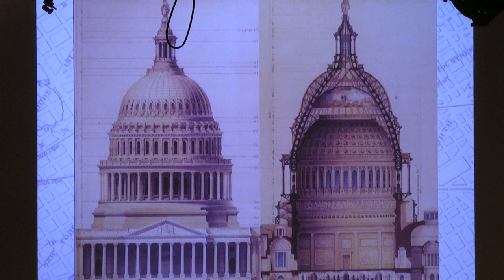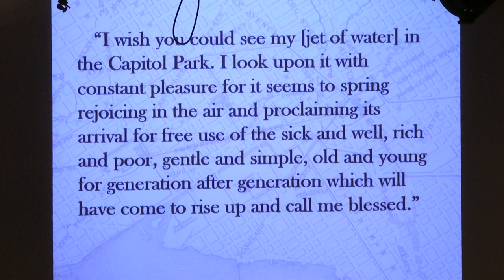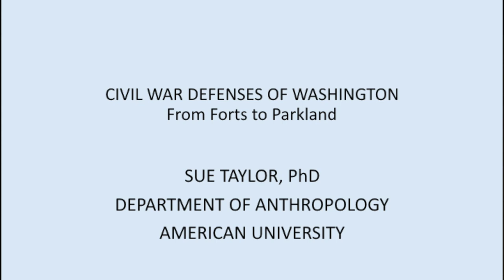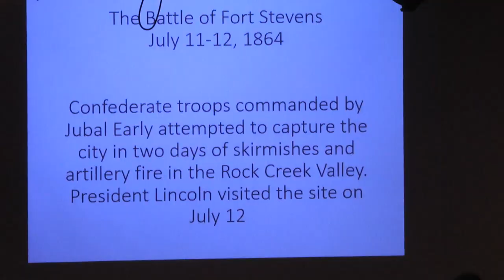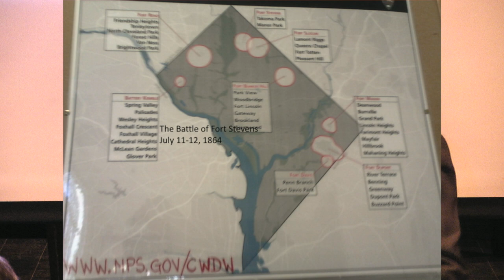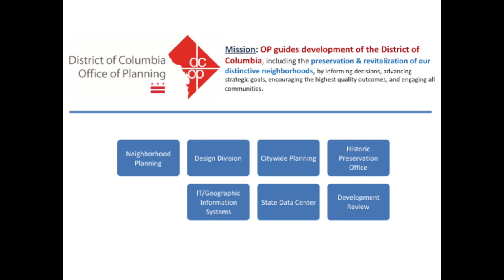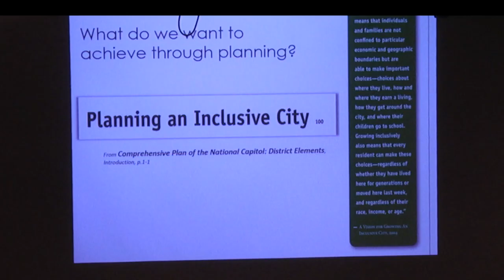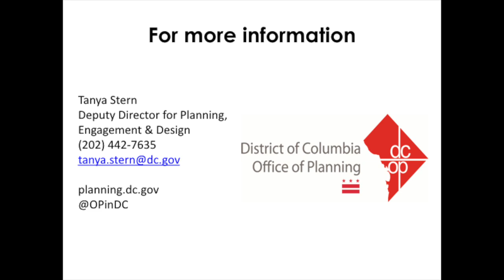Humanitini: The Man with the (Urban) Plan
Immediately before and during the Civil War, Brigadier General Montgomery C. Meigs laid the foundation for the District’s current urban plan. Meigs made his mark on the region, ordering the construction of bridges and the Washington Aqueduct, and serving on a committee responsible for choosing the final plan for the District’s Civil War defenses. The forts and other structures constructed as part of this plan formed the basis for a number of the District’s present-day neighborhoods. Modern planners and local community leaders will discuss the legacy of Meigs’ work, and how it has helped or hindered the physical and social development of the District of Columbia.